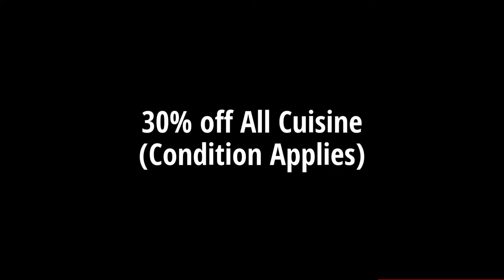best stocks to buy now | stock market | ashu bagri | stock market news